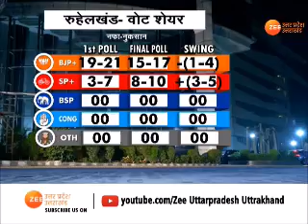UP Opinion Poll Update : BJP+ को 43 फीसदी वोट शेयर मिल रहा है | BJP Vs SP | Congress